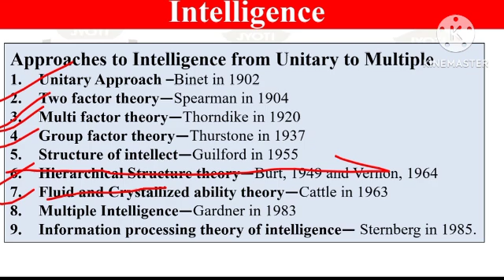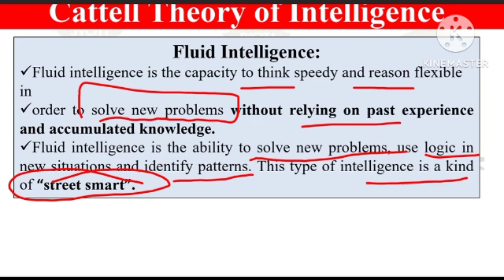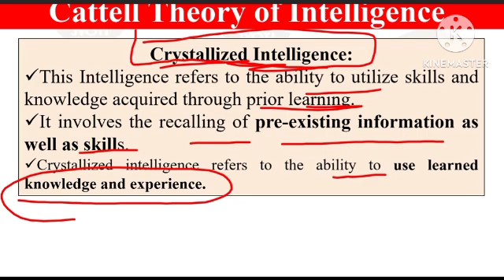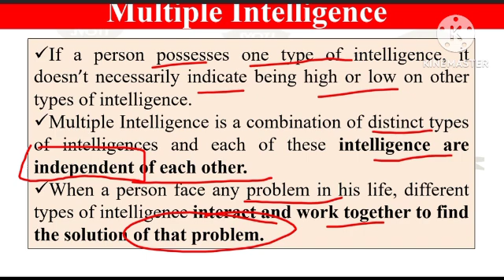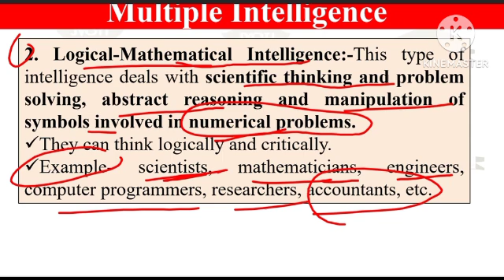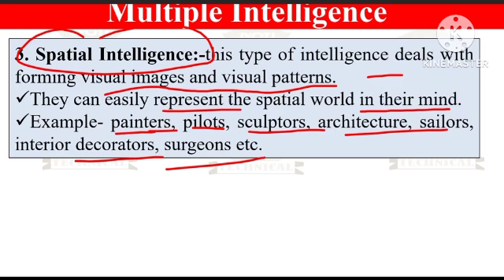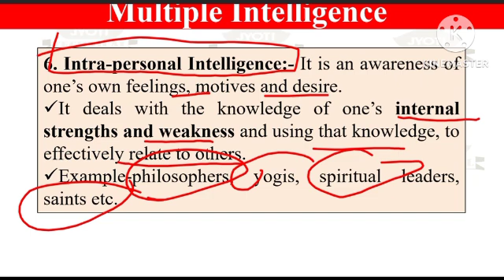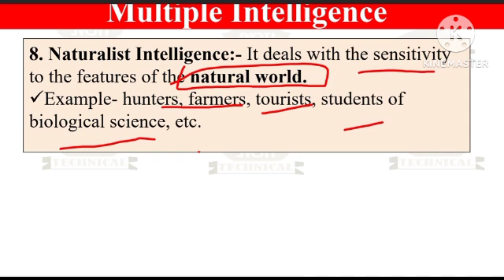Child Development & Pedagogy | PGT & GT 2024 | CTET 2024 | Theory of Intelligence part 3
This video is Theory of Intelligence related ctet pgt gt teacher exam